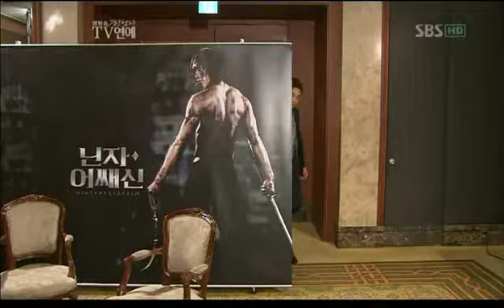110726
Rain  Hanbam TV Ent SBS  Interiew NINJA ASASSIN 2009